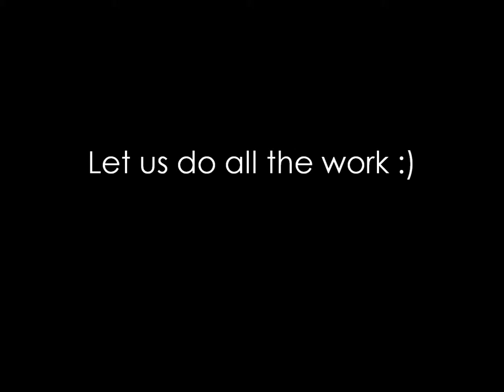Hy Palace Wedding Setup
A glimpse of what we can do for your wedding!